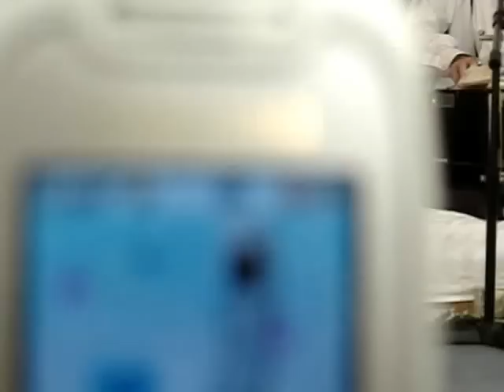Bhai Ranjit Singh (Jammu) - Gurdwara Norwalk CT, 31 December 2006